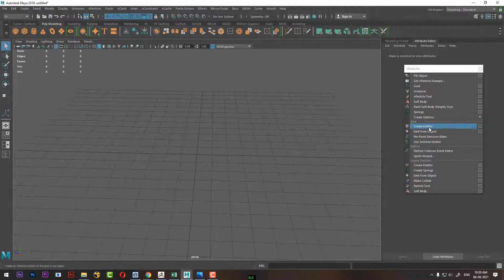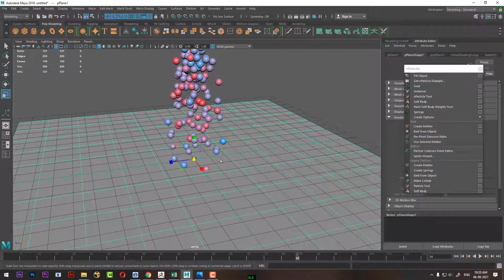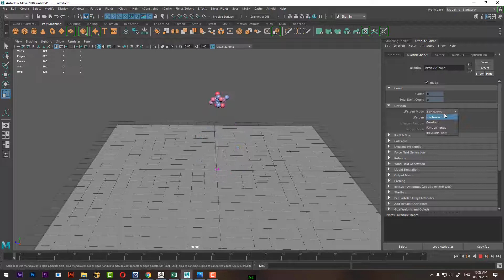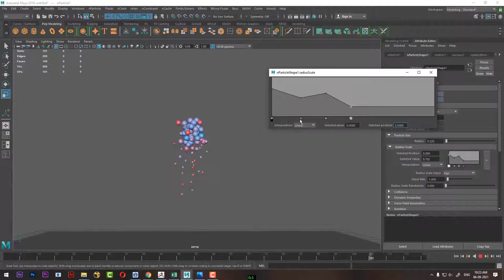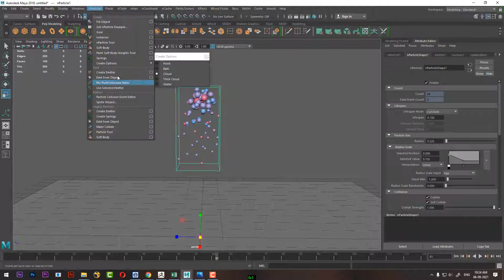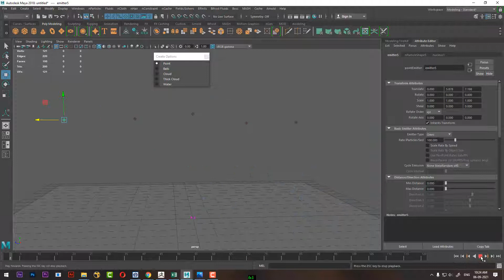FX CLASS 1 | maya dynamics tutorial | maya dynamics for beginner